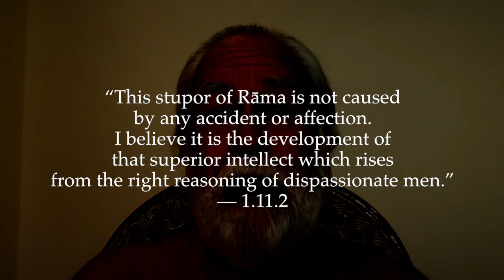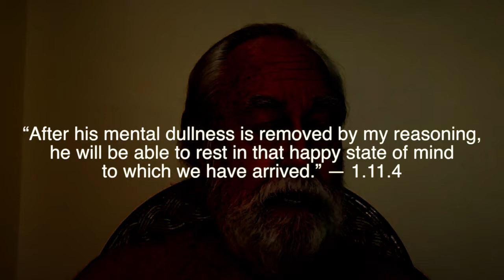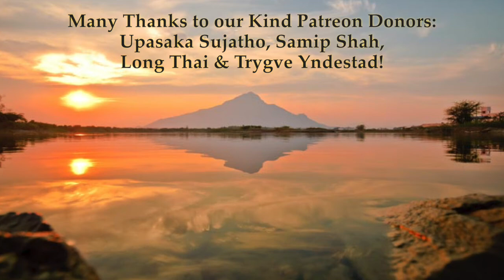Yoga-Vāsiṣṭha: the Highest Scripture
Book 1 begins from desirelessness; it is the foundation for success in meditation. People wrongly think Rāma’s speech is ‘negative’, ‘only about external morality’, ‘preliminary’ etc. Actually it’s about his insight of the worthlessness of ego & possessions.

Viṣvāmitra said: "This stupor of Rāma is not caused by any accident or affection. I believe it is the development of that superior intellect which rises from the right reasoning of dispassionate men. Let Rāma come here for a while and in a moment we shall dispel his delusion, as wind drives away clouds from mountain tops. After his mental dullness is removed by my reasoning, he will be able to rest in that happy state of mind to which we have arrived. He shall not only attain pure truth and a clear understanding of uninterrupted tranquility, but he will also secure a plumpness and beauty of figure and complexion, as one derives from a potion of ambrosia. He will then fully discharge the proper course of his duties with all his heart and without exception, which will redound to his honor. He will become strong with a knowledge of both worlds, exempt from the states of pleasure and pain. Then he will look upon gold and stones with an indifferent eye.” — 1.11.2-7

People feel uncomfortable to hear this! They rationalize it’s because they already know it. But actually it’s because they can't practice or realize it. People are invested in ego and attached to possessions. Wrongly thinking they need ego & possessions to get thru life, they don't want to hear anything against their investment. So they rationalize & tune out excellent realizations like Rāma’s.

People imagine they are ‘more advanced’, especially neo-Advaita people looking for shortcut—but there ain’t no shortcut. They say, ‘I practice meditation’ but then they fail to get the result. They fail because they still hold on to desires. This can continue for many years, even a lifetime.